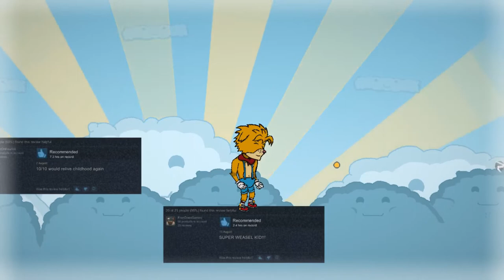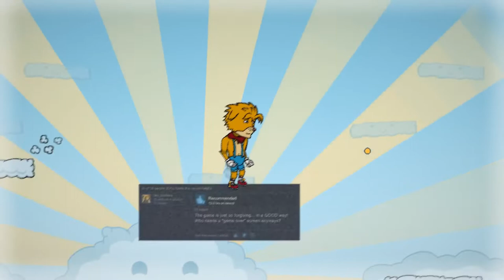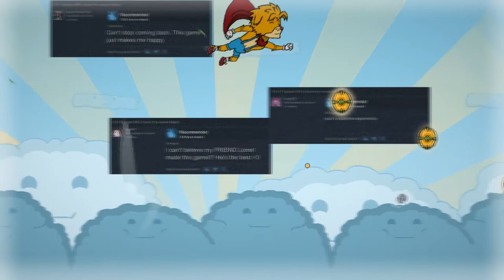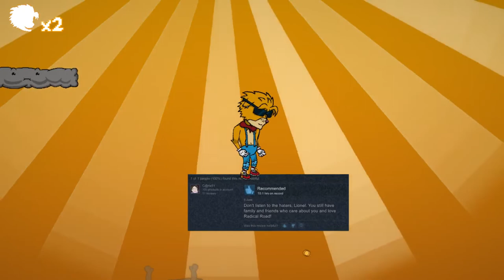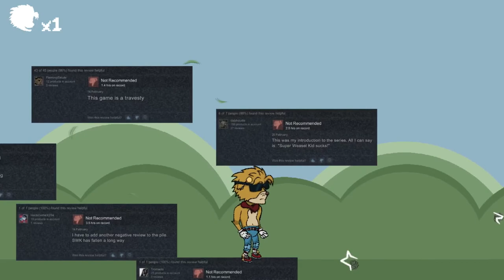Let's Plays Hex: Part 1- Fall from Grace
Hello there! Playing an interesting game called The Hex. This episode, we go through Not Sonic's tragic back story as we watch him fall from grace, featuring Gamecubedude, Noir Samuri, and other friends from my Steam friend list. Oh no...

Game being played: The Hex